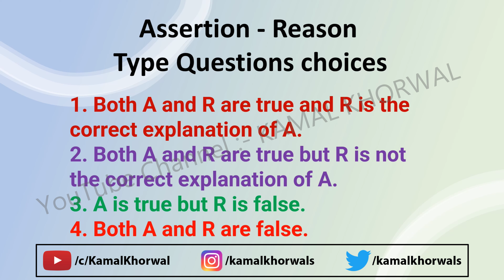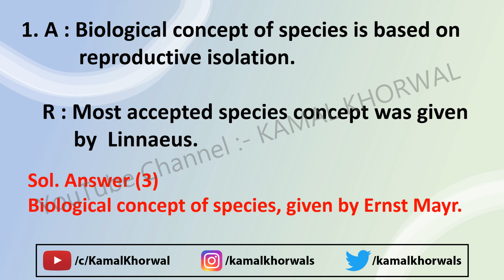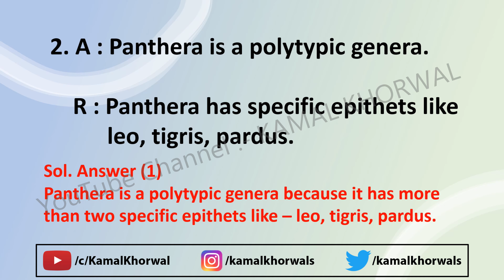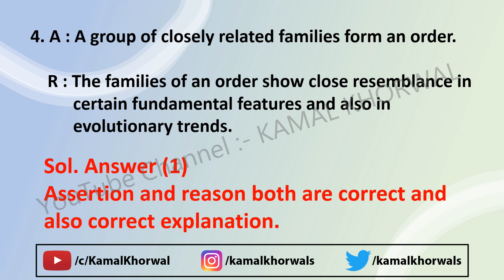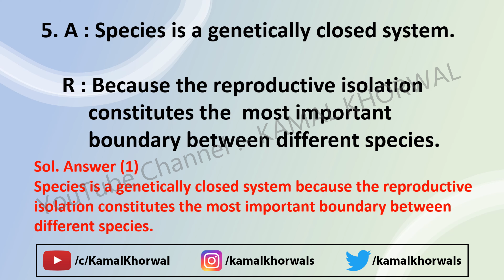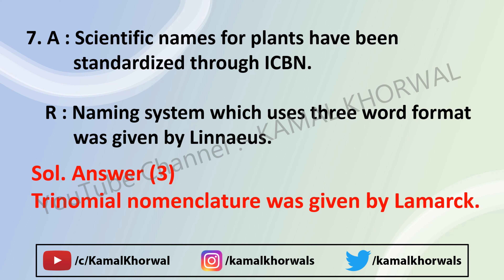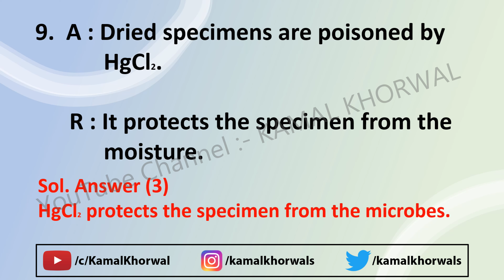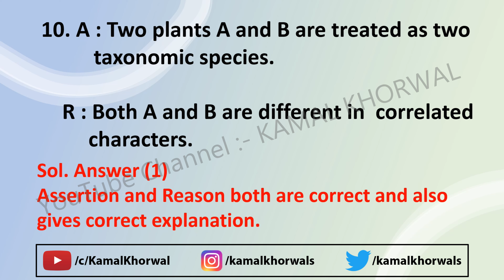The Living World Most Important Questions | Assertion - Reason Questions for AIIMS etc (Part - 8th)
For more related videos click on this link :-

Kamal Khorwal

Facebook Group name =  Study Tricks with Kamal Khorwal for NEET, AIIMS,or other competition exams.

Please watch this video and share more and more.